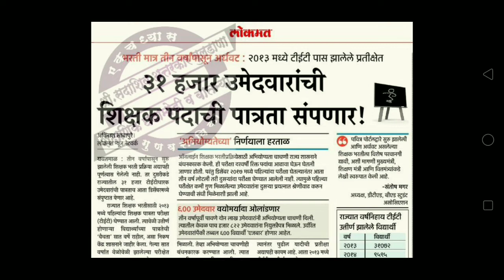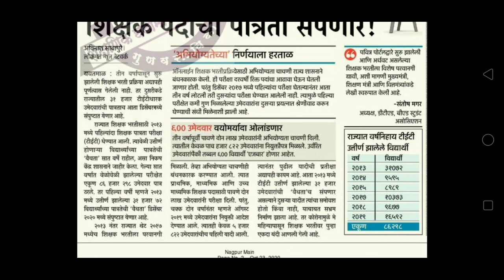टिईटी परीक्षेबाबत आजची महत्त्वाची अपडेट ! जाणून घेऊया महत्त्वाची बातमी